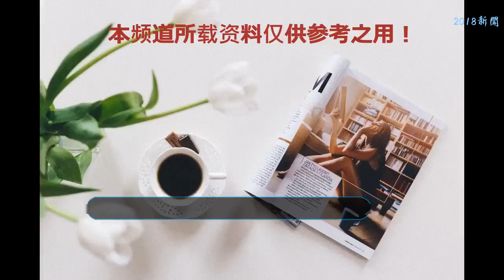丁寧身材高挑漂亮得很，郭富城比她矮一截，男人的成功卻不看身高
眾所周知，丁寧曾經是中國乒乓球女子國家隊的一姐，盡管近段時間遭遇傷病困擾狀態下滑，但是仍然是全民喜歡的對象。郭富城從《對你愛不完》到現在，26年多一直屹立在港臺娛樂圈子，而且成為影視歌舞四棲明星。如果這兩位明星站在一起會是什么效果，相信很多球迷都會有自己的期待。
    近期，這兩位大明星真的同臺參加了某項活動，在活動中，丁寧還是那一身運動服，紅色的上衣代表國旗的顏色，證明了她依然希望在國家隊的地位。郭富城身穿黑色西裝，發型非常好看，也顯示了老牌娛樂明星的氣質。
    對比2人的身高，我們會發現丁寧略高一籌。資料顯示，丁寧的身高是1.73米，這在女孩子中間已經是鶴立雞群，當運動員合適，當模特也能說得過去。
    郭富城的身高有資料顯示是1.71米，難怪看上去比丁寧要矮小一些。但是，港臺娛樂明星成名成家依靠的并非是身高，而是嗓音、演技和機遇，而這三點郭富城都具備了，因此他能夠成為四大天王中的一員，如今53歲仍能保持當紅狀態，不能不讓人深感欽佩。